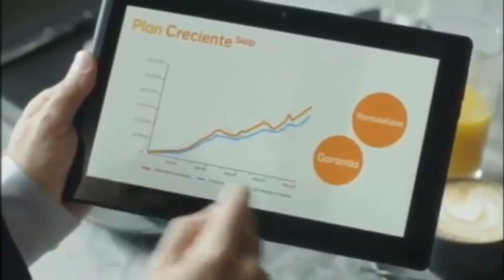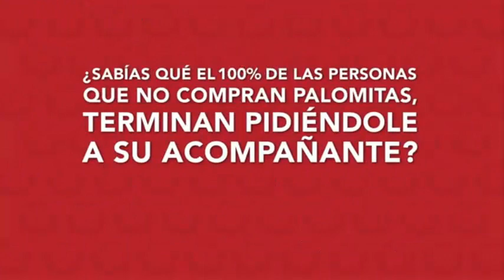Finding Dory (2016) Spain Trailers and Ads Cinema Reel (Paramount Universal Cines)*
And the 014 Media (Paramount Universal Version) (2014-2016) Logo is until November 3, 2016. And on November 4, 2016. They changed the new look